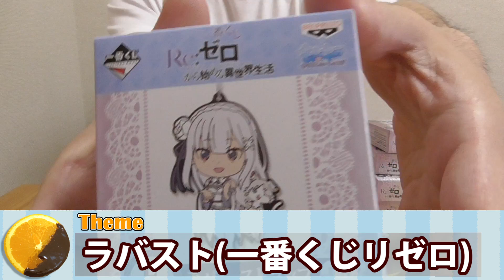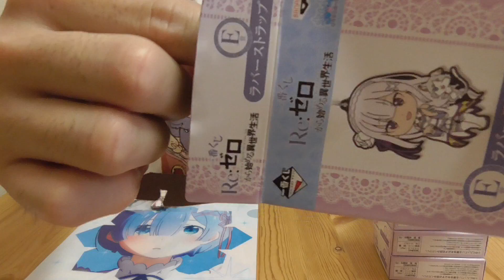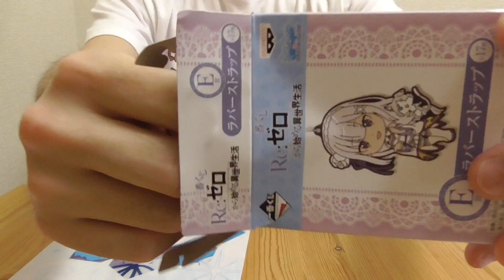一番くじ リゼロ ラバスト開封で鬼がかった引き出来なかったら死に戻り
先日引いた「一番くじリゼロ」のラバスト開封～。
エミリアたんとフェリスが割りと欲しい。あと、ペテルギウス、レムラムあたりを狙う！！